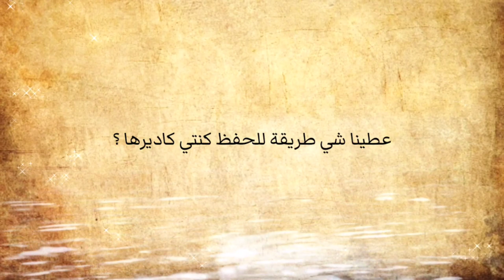شاركت معاك طريقتي فالحفظ ، طريقة جهنمية للحفظ !!!!